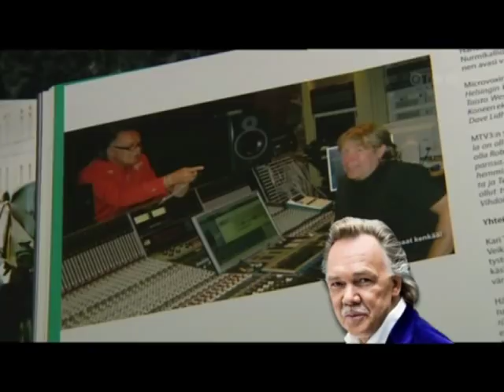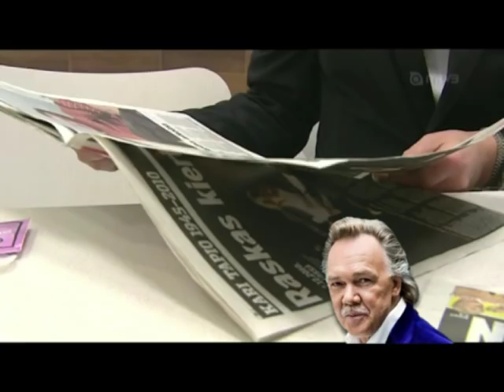Kari Tapio 1945-2010 - Suuri laulaja ja tulkitsija on poissa!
Iskelmälegenda Kari Tapio on kuollut, sydän petti ti 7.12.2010 puoli seitsemältä illalla. Tämä video näytettiin ke 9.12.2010 MTV3:n 45 min ohjelmassa!